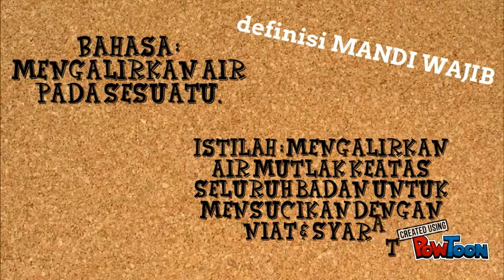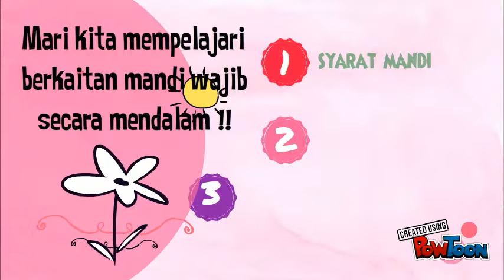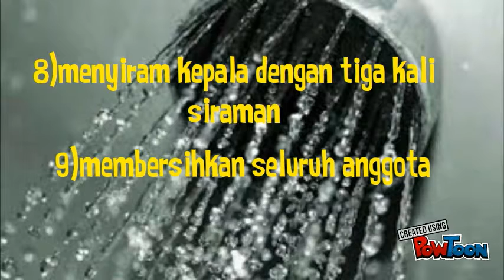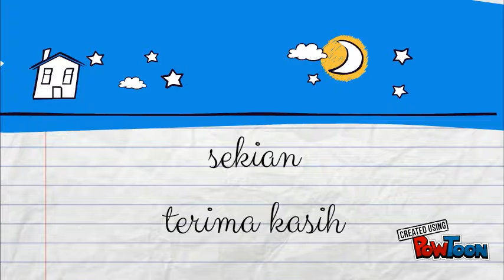mandi wajib (fiqh ibadat ukm)